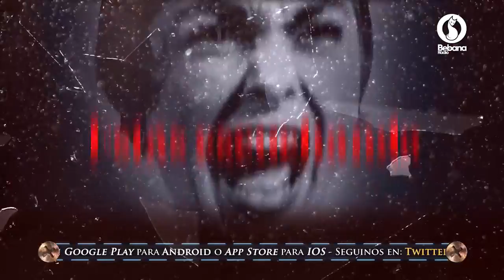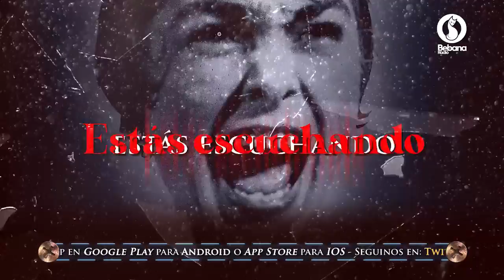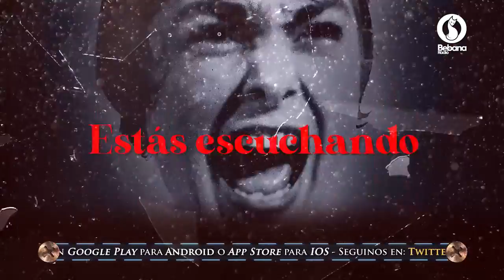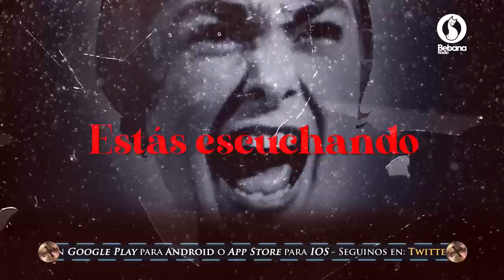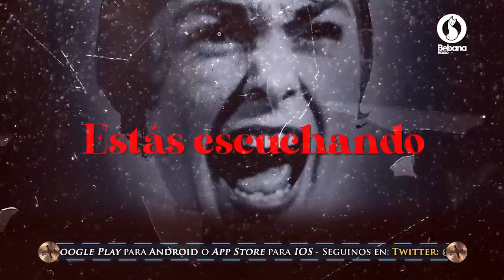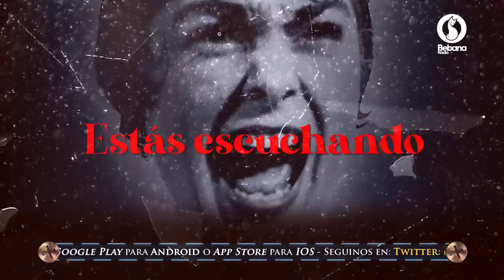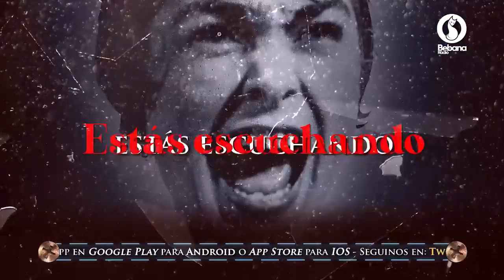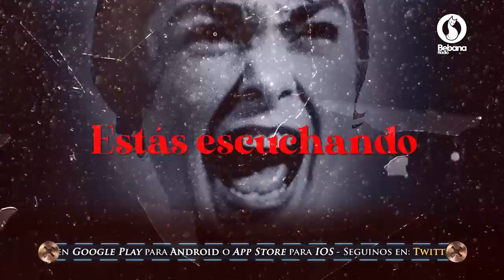Trasnoche Paranormal Jueves 20 de Agosto de 2020 Bebana Radio Héctor Rossi